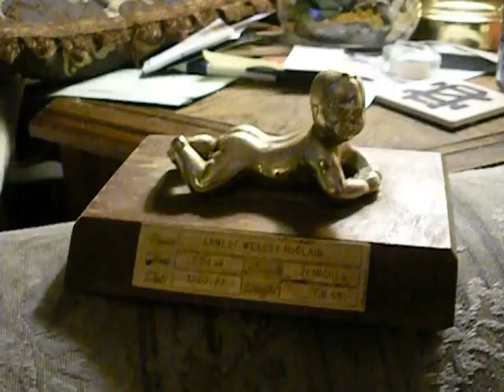Golden Boy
It's Simple, He's Gold.